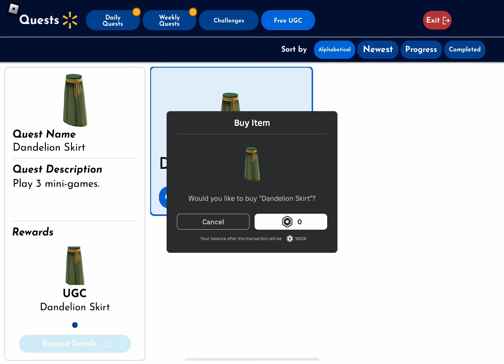Sniping “Dandelion Skirt” (free ugc limited)